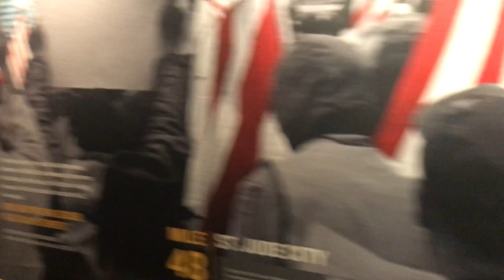Martin Luther King, Jr.